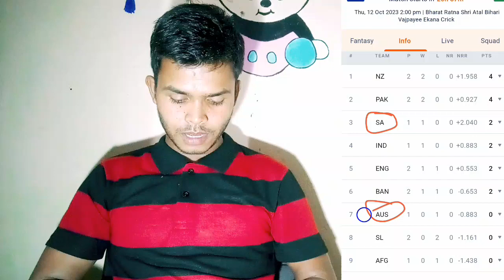AUS vs SA Dream11 Prediction | SA vs AUS Dream11 Team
AUS vs SA Dream11 Prediction | SA vs AUS Dream11 Team | AUS vs SA Dream11

Teligram Link

My master 11 link -

and use my invite code Fantasyustad2.0 to get a Cash Bonus of ₹100

मुझसे बात करने के लिए मुझे instagram पर फॉलो करें -

This video covored  -

aus vs sa dream11 prediction 2023,
aus vs sa dream11 prediction today match,
aus vs sa dream 11 team prediction,
aus vs sa dream11,
aus vs sa match dream11,

Query and questions-